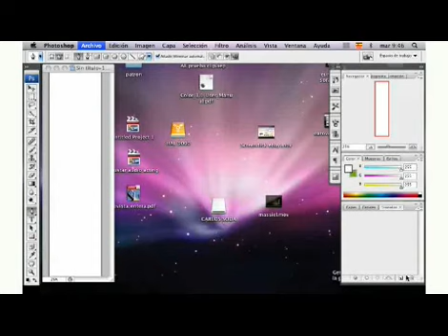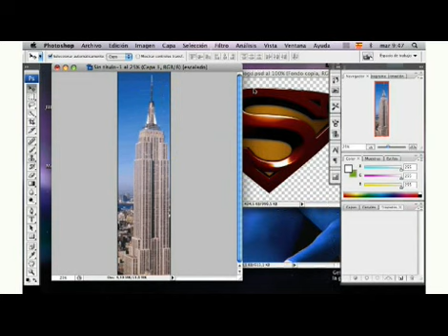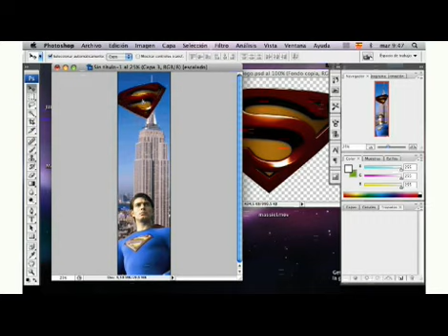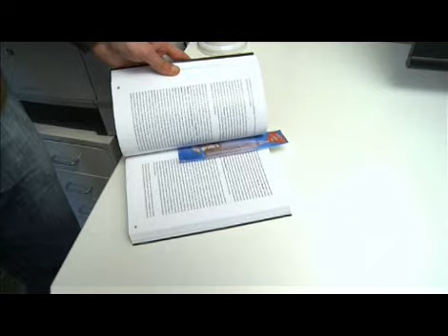Cómo crear un marcapáginas con Photoshop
Personalízalo a tu gusto utilizando este programa informático